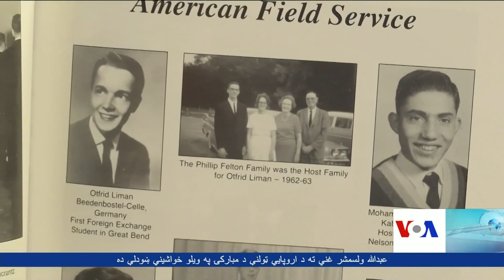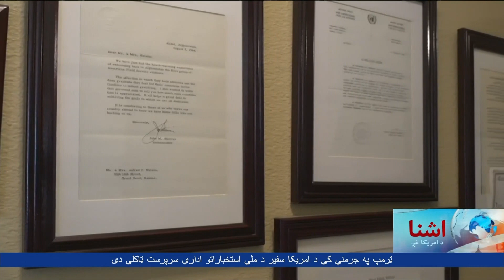Mohabbat on VOA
Featuring M. G. Mohabbat on Voice of America TVm